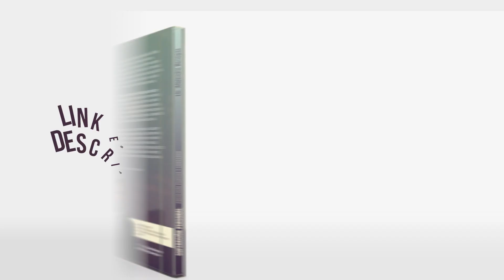Superación personal. Psicología positiva y liderazgo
“Superación Personal: Psicología positiva y
liderazgo” es una guía inspiradora y práctica para aprender
a gestionar nuestras emociones, comunicarnos de manera
efectiva y cultivar una mentalidad positiva y resiliente en
todas las áreas de nuestra vida. Si estás buscando una
forma de mejorar tu vida, este libro es una excelente
opción.